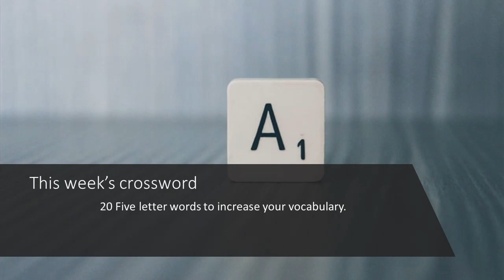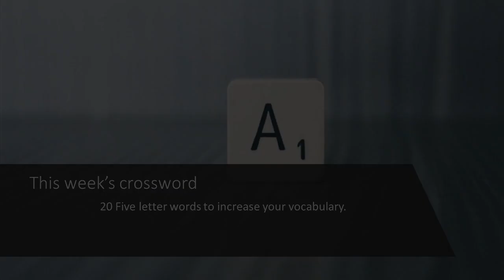Brida 20 21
The Brida Journal, Week 20, 2021